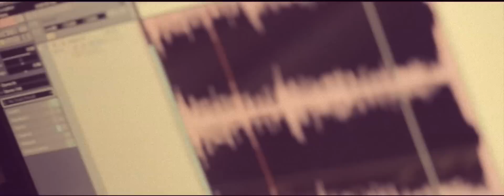Γιώργος Νικηφόρου Ζερβάκης & Gianfranco Maragno - ο Φάρος (il Faro)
Στίχοι - μουσική : Γιώργος Νικηφόρου Ζερβάκης
Ιταλική προσαρμογή : Gianfranco Maragno

Επιμέλεια βίντεο : Γιώργος Κοντοχριστοφής

Κώστας Γιαννίρης: παραγωγή/ ενορχήστρωση/ προγραμματισμός/ πλήκτρα/ μπάσο
Χάρης Μιχαηλίδης: ακουστική & ηλεκτρική κιθάρα
Ανδρέας Βαϊτούδης: Ηχοληψία/Μίξη (GFS studio Γιώργος Φλαμουρίδης)

Έχω γεμίσει το δωμάτιο με παλιές
Φωτογραφίες, από εκείνες τις αργίες
Πρωτομαγιές γιορτές ταξίδια εκδρομές
Φίλος τα γέλια μας, τα όνειρα, οι ιστορίες

Sotto le stele attorno al fuoco
Con gli amici bere e fumare
Finche' faceva chiaro,  e ridevamo s
Pensierati e felici cosi' uniti insieme giu' al faro

Τώρα σιωπή, τώρα εικόνες και αναμνήσεις προσπερνάνε
Τόσα γιατί, γιατί τα χρόνια τόσο γρήγορα περνάνε...
Κακή εποχή, και όλο κολλάμε σε όσα δε γουστάρω
Φίλοι καλοί, όταν ξεχνιόμαστε ας θυμόμαστε τον φάρο...

Seduto nella mia stanza guardo le
fotografie e nostalgie
E vedo scorrere il tempo come se
fosse un frammento di poesie

τόσα ξενύχτια δίχως νόημα και σκοπό
σε κάποιο σπίτι φιλικό ποτό τσιγάρο..
μας βρήκε κάποτε εκείνο το πρωινό
φιλοσοφώντας στου λιμανιού το φάρο..

ora sin silenzio le immagini e I ricordi vanno via
quanti perche' perche' la vita passa in fretta e cosi' sia
questi momenti cosi' difficili mi buttan giu' davvero
ma con gli amici per ritrovare un sorriso pensiamo al faro.